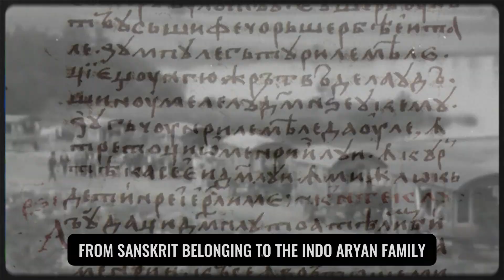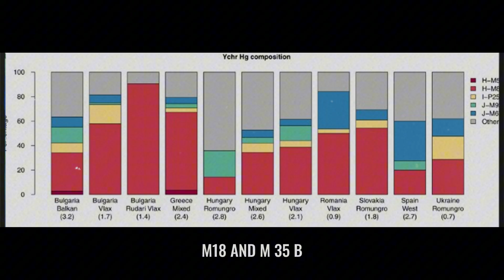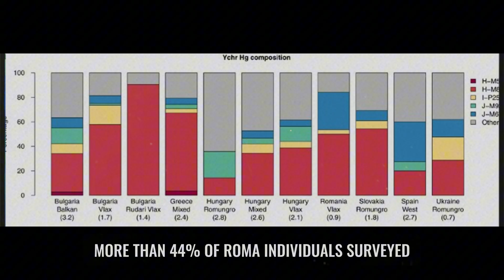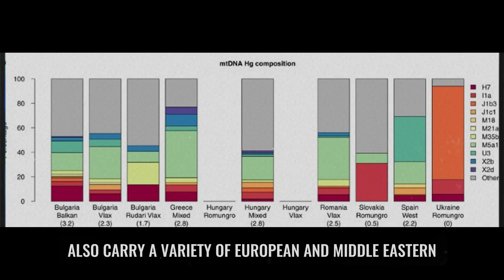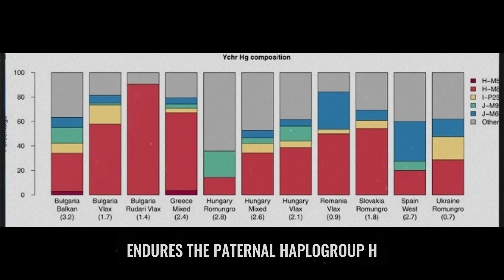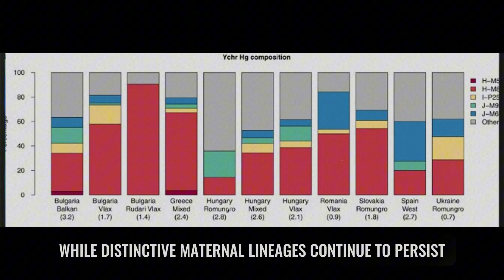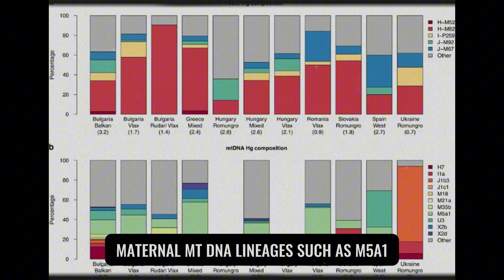The DNA Secret No One Dared to Talk About — Until Now | The Roma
For centuries, the Roma—often called “Gypsies”—have been surrounded by mystery, stereotypes, and silence. But new DNA research has uncovered a hidden ancestry no one dared to talk about—until now.
What scientists discovered in the Roma genetic code changes everything we thought we knew about Europe’s most misunderstood people.
From ancient migrations out of India to centuries of exile across Europe, the DNA evidence reveals a forbidden truth long buried by history.
How far back does their lineage go? What shocking genetic links connect them to ancient civilizations?
This is the untold story of the Roma DNA—one that rewrites human history itself.